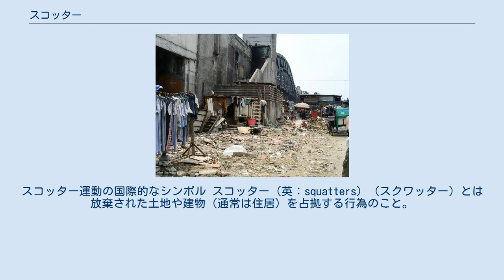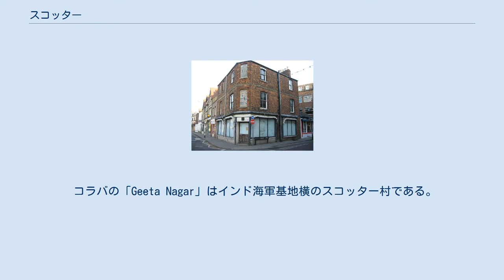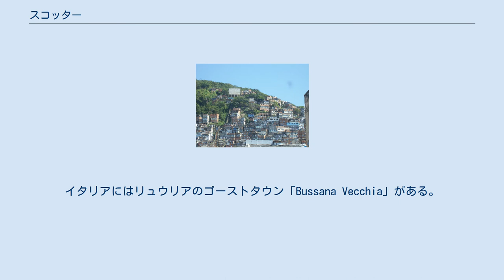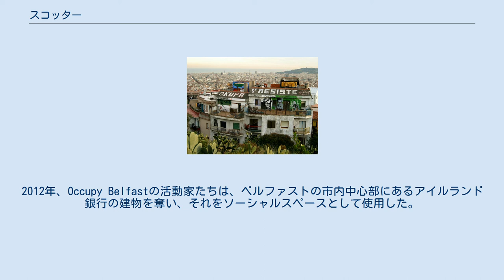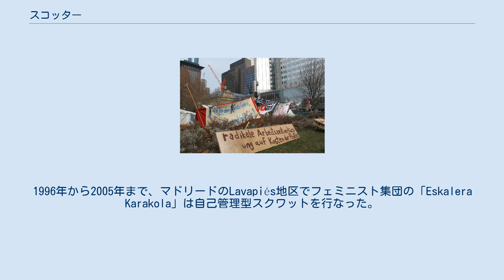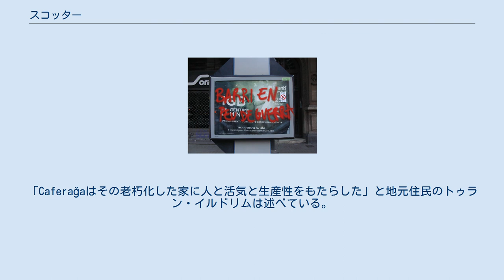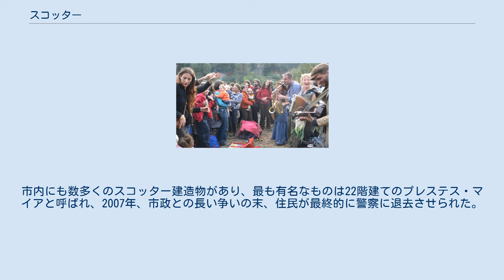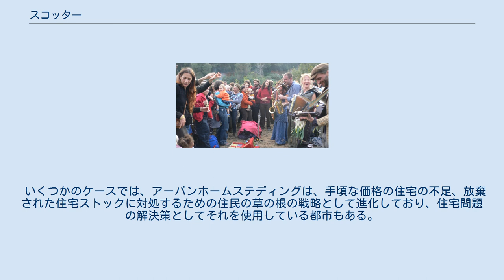スコッター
ストリート・カルチャー
スコッター運動の国際的なシンボル スコッター（英：squatters）（スクワッター）とは放棄された土地や建物（通常は住居）を占拠する行為のこと。
占拠者は所有権、賃貸料その他の合法的な許可を得ていないため、厳密に言えば「不法占拠」行為である。
一方で、アイルランドのようにそれを取り締まる警察の法的根拠が明らかでない場合もある。
 ジャーナリストのロバート・ニューウィス（英語版）は2004年時点で全世界に10億人のスコッターが存在するとした。
 しかし英国シェフィールドハラム大学の住宅研究家ケシア・リーブ（外部リンク）によれば、「スコッターは政策やアカデミックな議論に登場することはほとんどなく、その問題、症状、社会的行為や住居運動が概念化されることはめったにない」と述べている。
 西側諸国では、スコッターはアナキスト、自治主義、社会主義などの政治運動に関係する場合もある。
 より簡単な意味では、住宅を節約する方法であり、手頃にそれを利用する方法でもある。
またカナダのように「反＝貧困」の社会団体と関わっている国もある。
 写真は1855年、カンサス州、アチソンで出版されたスコッター新聞。
 世界の多くの貧しい国々では大都市の隅に建てられ、土地所有者の許可なく建設された自設住宅や粗末な小屋から出来た広大なスラムが存在している。
これらの居住地は合法化され、通常の居住地域と区別がつかなくなっている場合もあるが、基本インフラを最小限に抑えて土地を占拠している。
当然のことながら、下水道システムはなく、飲料水は購入するか近くの蛇口から運ばなければならず、電気もなくあるとしたら通過する電線から盗んでいる場合が殆どである。
 また、大不況と2000年代後半（リーマンショック以後)の住宅差し押さえの増加によって、不法占拠は西側先進諸国でより一般的なものとなった。住宅以外では社会センターや宿営施設、ラジオ局の海賊放送やカフェとして使われる「不法占拠（squats）」もある。
 スコッターはいくつかの名前を持ち、スペイン語圏のスペイン、チリ、アルゼンチンでは「okupas」 （「占拠」を意味する動詞ocuparから）、メキシコでは「paracaidistas」（「パラシュート」空いた土地を意味する）と呼ばれている。
 オランダの社会学者ハンス・プルジットはスコッターのタイプを以下の5つの異なるカテゴリーに分類している。
 貧困―必要性のために不法占拠をしているホームレスの人々 代替―収容されるべき地方自治体のリストを待つ準備ができていない人々 起業 ― 安いバーやクラブなどのコミュニティの必要性から占拠する人々 保全― 当局が劣化させてしまったモニュメントを保存する人々 政治―抗議活動として建物を占拠し、ソーシャルセンターを作る活動家などの人々 多くの国で不法占拠はそれ自体が「犯罪」である。
他の地域ではそれは所有者と居住者の間の争いとしてしか見られない。
 英国では伝統的に財産法と行政は不動産所有者を支持してきた。
しかし、不法占拠者が事実上の所有権を持つ多くのケースにおいて、法律がその地位を正当化するように変更される。
スコッターは所有権ではなくその利点（virtue）のための権利を主張する。
その意味では、不法占拠は「不利な所持」と同様であり、不動産の占拠者は最終的に法的権利を得ることがある。
 英国のアナキスト作家コリン・ワード（英語版）は次のようにコメントしている。
「スコッターは世界で最も古い所有形態であり、わたしたちはみな不法占拠者の子孫だ。これは英国女王にも当てはまり、176,000エーカーもの所有者である英国の家主の54％が盗んだ土地だ。この地球を売買物としてみなすことは、自然の権利の原則に背いている」。
 一方で別の見方もある。
たとえば英国警察のスー・ウィリアムズは「占拠は反社会的行動に結びついており、地元住民に多大な迷惑と苦痛を与え、場合によっては犯罪行為に繋がる可能性もある」と述べている。
 不法占拠に対する態度は、法的側面、社会経済的条件、不法占拠者が占める住居のタイプによって異なる。
特に地方自治体の建物の不法占拠は寛容に扱われるかもしれないが、私有財産を不法占拠することは、しばしば国民と当局の側で強い反発を招く。
 占拠は、積極的で進歩的なやり方で行われた場合、居住地域の社会経済的規範に準拠した不法占拠者の能力と意欲に応じて、犯罪や破壊...